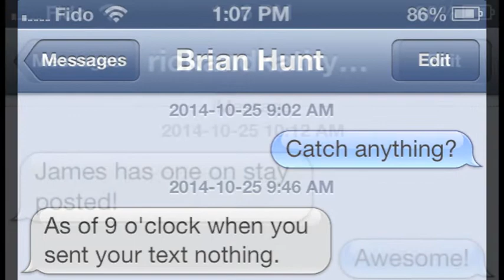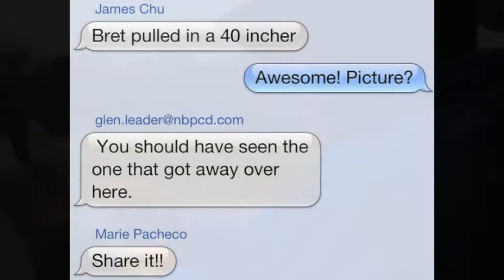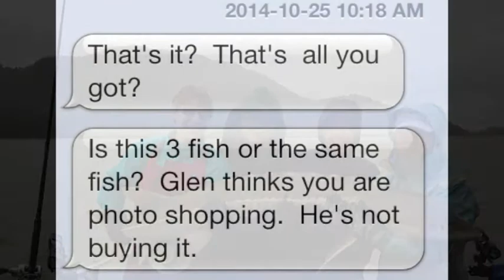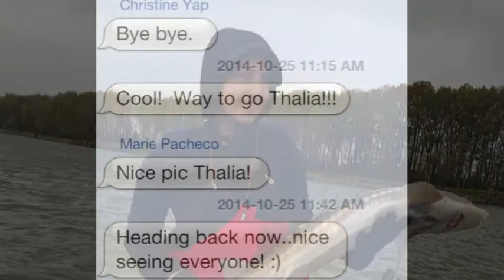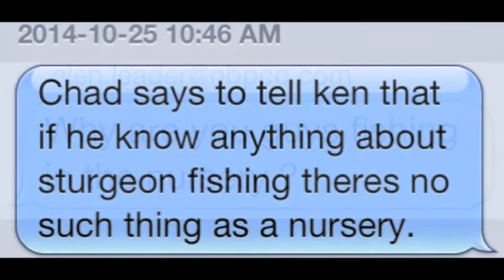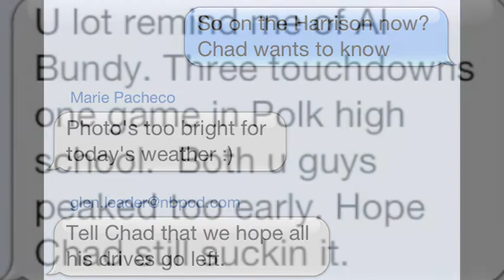Sturgeon Fishing Adventures October 25, 2014